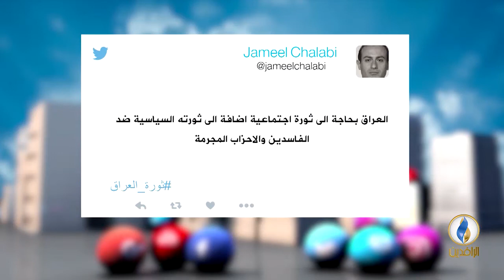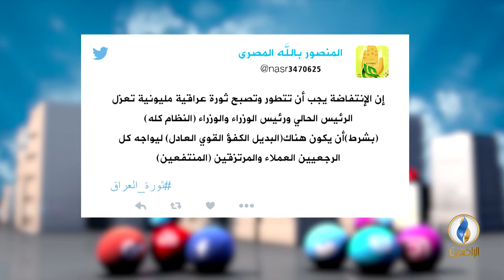تواصل_دوت_كوم | 25 - 7 - 2018